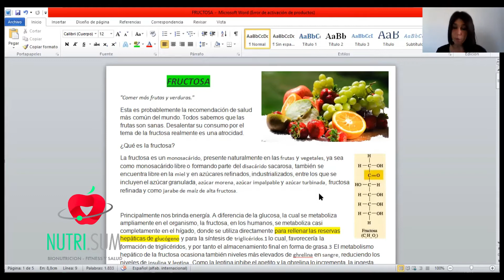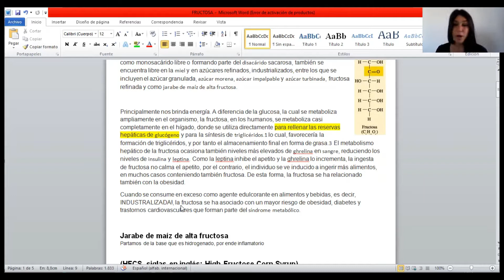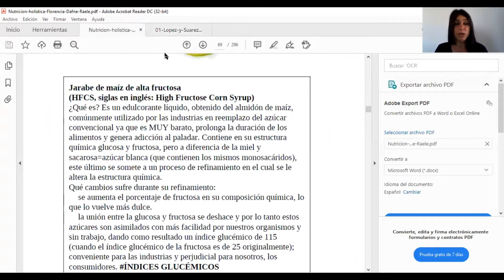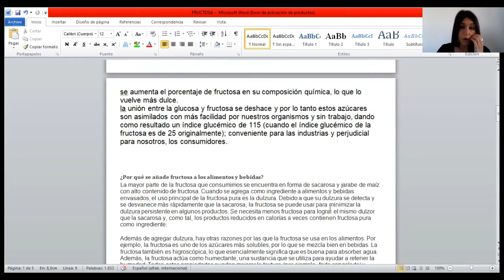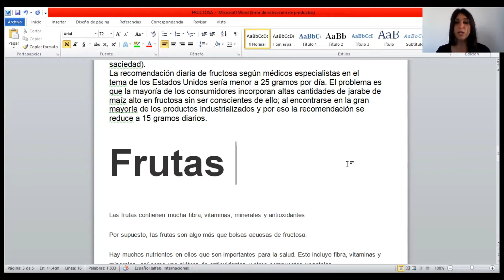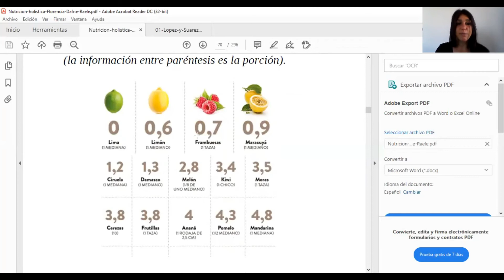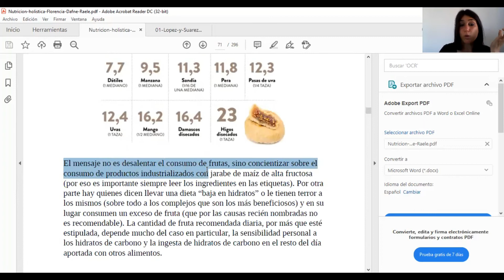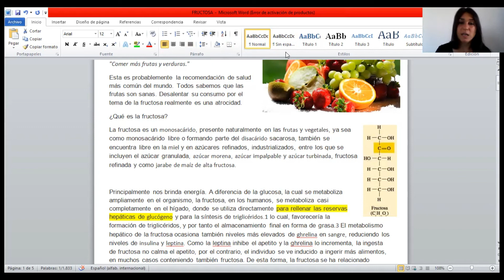FRUCTOSA - EL DEMONIO?fructosa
LICENCIADA EN NUTRICIÓN (UBA) MN 7117 –
Dietista Nutricionista (España/Real Decreto 967/2014)
PROFESORA NACIONAL DE EDUCACIÓN FÍSICA
ANTROPOMETRISTA ISAK NIVEL II
ESTUDIANTE DE MEDICINA